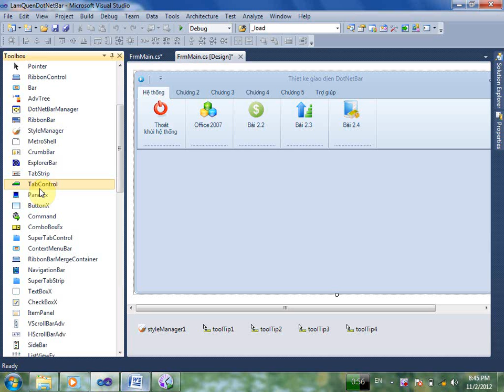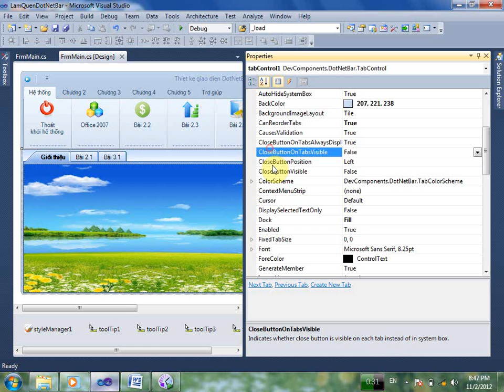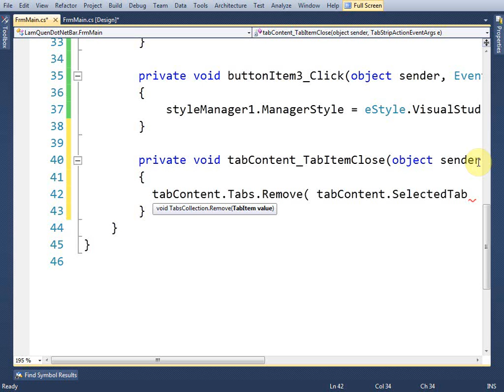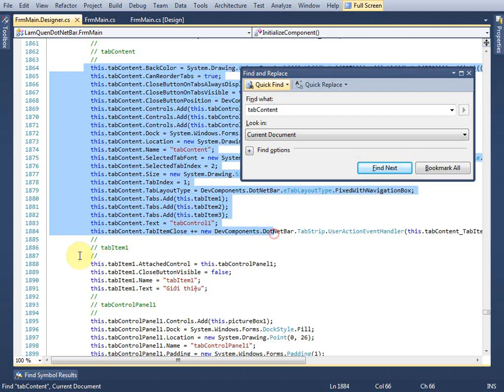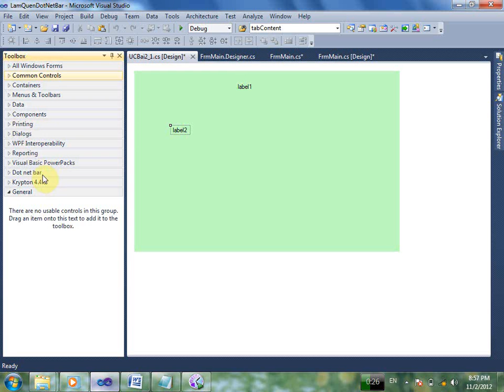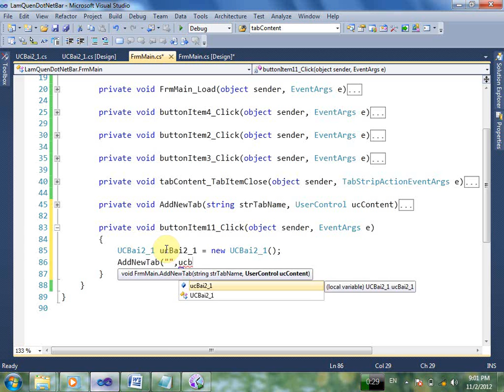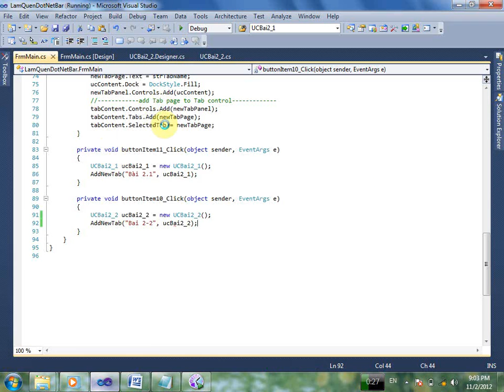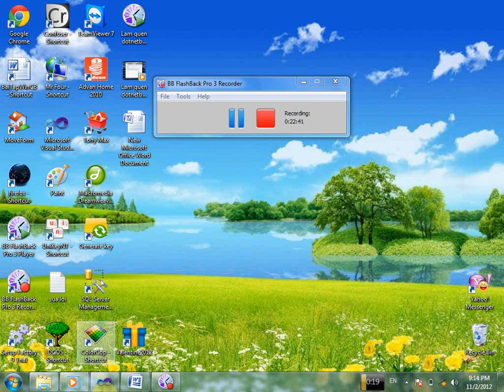[Laptrinh123.com] - Làm giao diện với Dotnetbar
Hiện tại tất cả các Video ở đây đã được chuyển đến và được sắp xếp cho trình tự để các bạn tiện học tập và tìm kiếm. Các bạn có thể vào đó để xem các video về lập trình gồm có: lập trình cơ bản, lập trình window form, lập trình web, lập trình mobile,... Bên cạnh đó Website có có hàng trăm source code + đồ án cho các bạn tham khảo. Laptrinh123.com rất mong được sự ủng hộ của các bạn!
Để hỏi đáp các bạn có thể vào fan page của lập trình 123.com. Bạn sẽ được giúp đỡ tận tình!